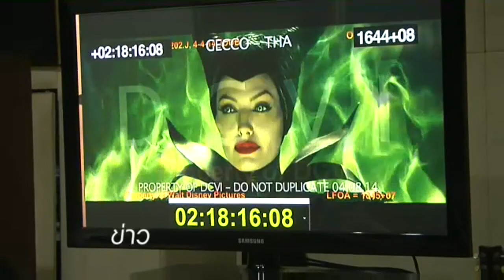มองมุมหนัง: ผู้กำกับเสียงพากย์ไทย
ปัจจุบันแม้หนังต่างประเทศที่เป็นเสียงต้นฉบับ (Sound track) จะได้รับความนิยม แต่เสน่ห์หนังพากย์ไทยก็ยังดึงดูดนักดูหนังให้ไปชมไม่น้อย ซึ่งกว่าแต่ละเสียงจะออกมาสมบูรณ์ได้ก็ต้องอาศัยผู้กำกับเสียงพากย์ ที่ต้องดูแลตั้งแต่ต้นจนจบ ติดตามเรื่องนี้ได้ในรายงานมองมุมหนัง

ออกอากาศ: 16 พ.ค. 2557 ข่าวค่ำ ThaiPBS